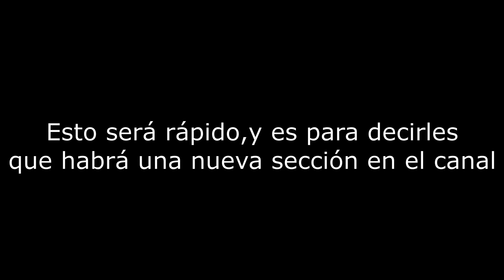Nuevo canal y otras cosas.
:u.